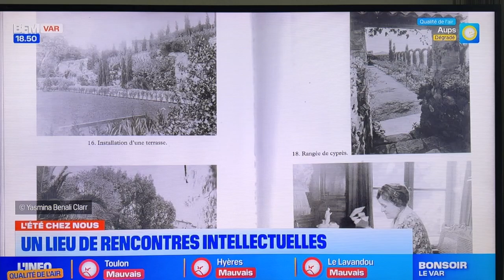Visite du Jardin du Castel Sainte Claire avec Yasmina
Présentation du jardin du Castel Sainte Claire.